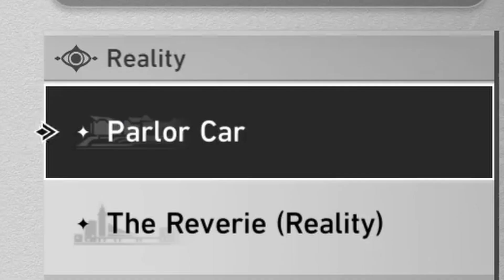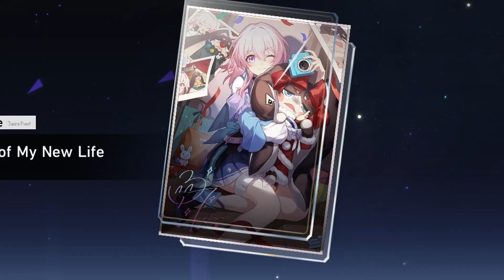WHAT THE FUDGE WHERE THESE PULLS!? | Honkai Star Rail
MY BOOTHILL SUMMONS/PULLS ARE HEREEEE!!

I love this damn game and I LOVE THIS CHARACTER!! I love that boothill is a space cowboy and his lore is really interesting and I think that's why I love his characters so much!

➤ Credits:
me...(meow)

boothill hsr, honkai star rail, boohill honkai, robin summons, robin pulls, robin summons hsr, Cowboy's Got Business, boothill gameplay